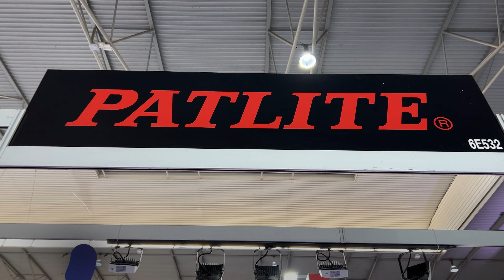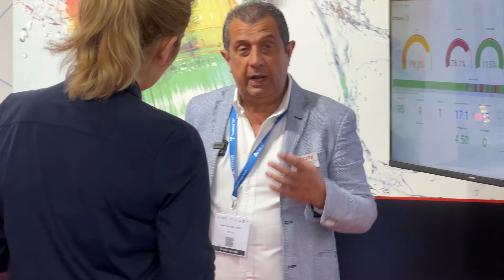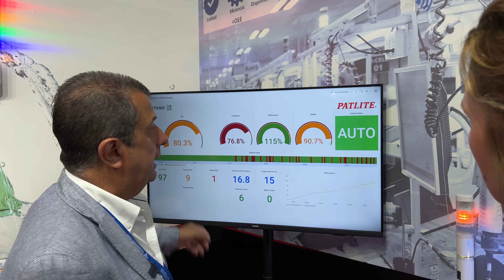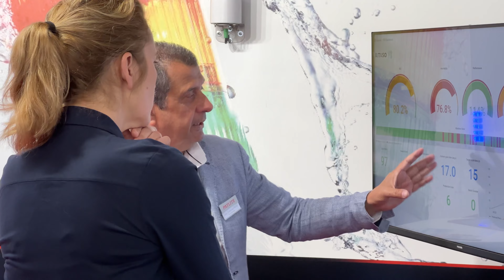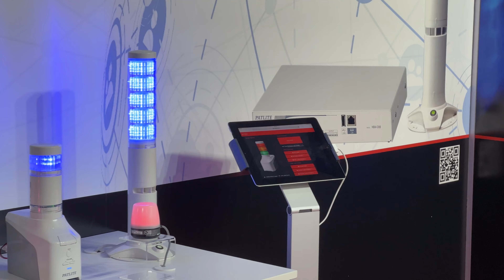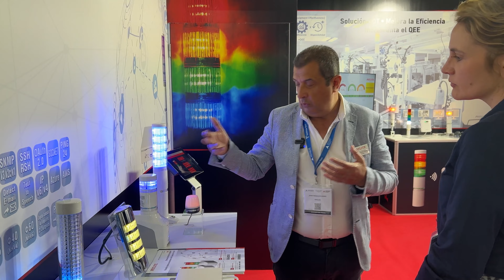Interview with PATLITE at Advanced Factories 2023 | Trade Fairs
Based in Japan, PATLITE has been in business since 1947 and specialises in the manufacture of equipment for machine parks, warehouses and other industrial settings. Over the years, it has become a leading supplier of products in this field – the company offers equipment that boasts durability as well as ensures a high level of protection and safety for workers. The PATLITE portfolio mainly features light and sound signalling devices – basic ones, those controlled via industrial networks, and also PoE (Power over Ethernet) models, among others.

The PATLITE products available from the TME catalogue include ready-made sets of signal towers, comprising a tower base, a full set of lights and a top cap – but also individual modules which can be assembled into signalling units tailored to the needs and characteristics of your custom applications. These products are available in a variety of sizes. Moreover, our catalogue also includes alarm horns (signal sounders) and individual signalling devices (so-called “strobes”), as well as a wide range of mounting components and accessories.